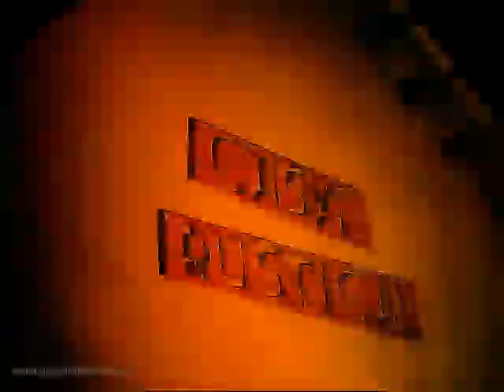Acces Casa Rustica Mada 2015 din Geoagiu pana in parcarea pensiunii.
Din centrul orasului Geoagiu, filmare cu drumul ce duce pana in parcarea noastra.
The video shows the right way to our guesthouse in Mada from the center of Geoagiu.